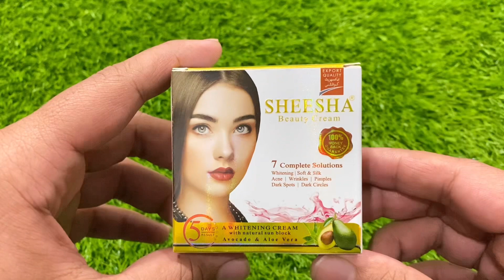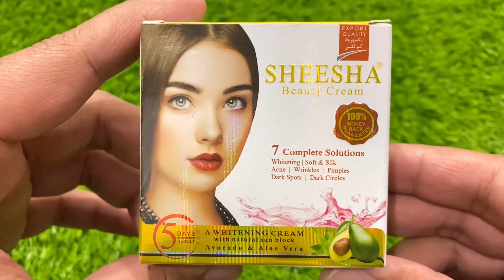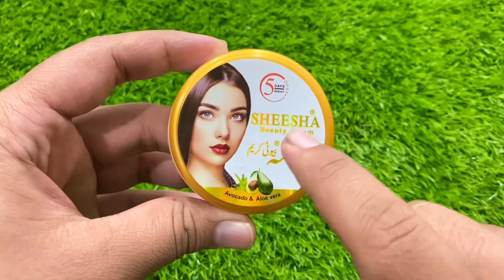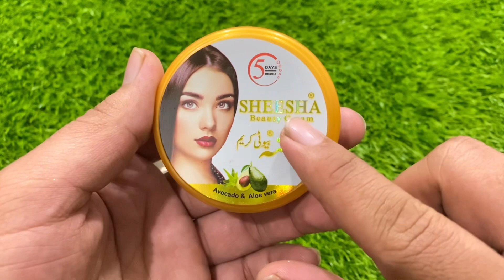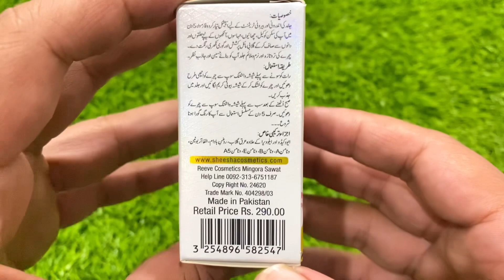Sheesha Beauty Cream || 5 Days Face Whitening Night Cream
YouTube Search

Sheesha beauty cream
Sheesha beauty cream review
Sheesha beauty cream original vs fake
Sheesha beauty cream side effects
Sheesha beauty cream 7 complete solution
Sheesha beauty cream original
Sheesha beauty cream how to use
Sheesha whitening cream
Sheesha night cream
Sheesha cream for whitening
Sheesha cream
Sheesha 7in1 cream
Sheesha cream review
Night cream
Night cream for glowing skin
Night cream for whitening
Night cream
Best night cream in Pakistan
Best night cream
Mr ubaid